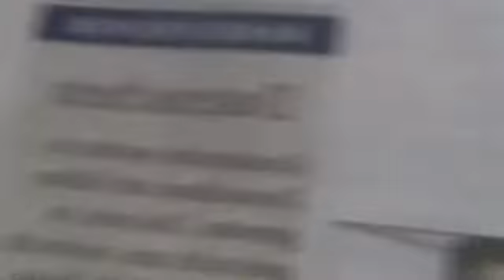Webcam-Video vom 11. Oktober 2015 um 14:02 (UTC)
unsere Kanzlerin gehört ins IRREN Haus schreibt Frank Jürgen Bienenstein !!!